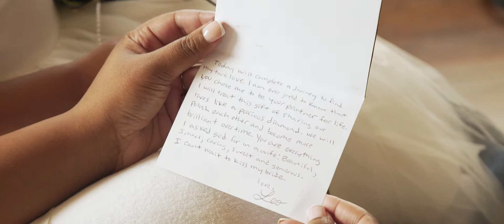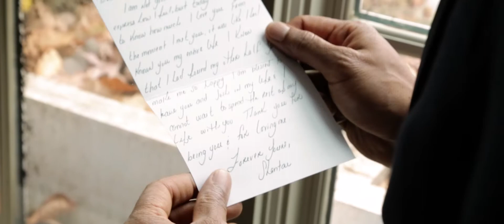Leo and Shantae – Wedding Highlight at the Park Savoy in Florham Park, NJ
Leo and Shantae – Wedding Highlight at The Park Savoy Estate​ in Florham Park, NJ

Couple Hashtag

Wedding Dress Maker: Matthew Christopher Bridal​
DJ Company/Band: Omar Cachimbo
Florist: Crest Florist and Tuxedo​
Shoe Brand: Badgley Mischka​
Make Up Artist: Alexis Shwartz
Hair Stylist: Candy
Photographer: Glenmar Photographers​
Videographer: Live Picture Studios​
Tuxedo Company: MySuites & CO​

Sometimes, when two people meet it’s as if they’ve known each other their entire lives and that was the case with Leo and Shantae. They truly are meant to be and the Live Picture Studios wedding videographers in attendance on their big day were so honored to be a part of it all! The lovely couple celebrated their love and union at the Park Savoy Estate in New Jersey and, as you can see in this video, it made for the perfect setting for such a magical occasion. From Shantae and Leo’s priceless first look, epic reception entrance and unforgettable first dance to all the heartfelt speeches from their family members and friends, this truly was a wedding to remember. All of us here at LPS always will and we’d like to thank these amazing newlyweds once again for letting us help them add this chapter to their love story. We wish you two a lifetime of love and happiness. Congratulations, Shantae and Leo!